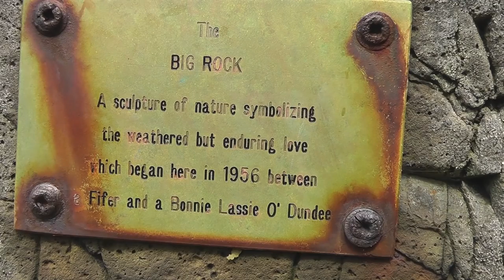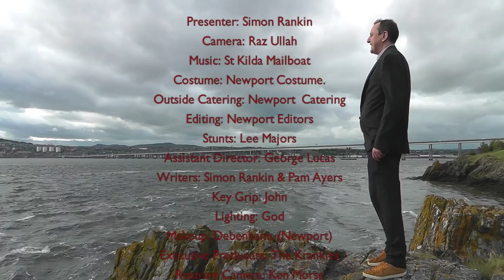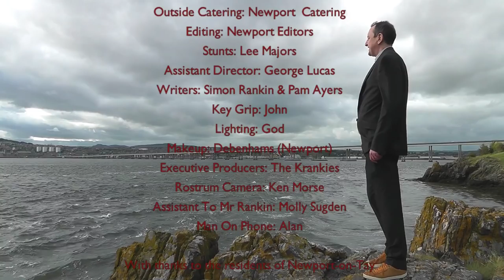'Newport-On-Tay: A Place To Be' Episode 1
Episode One of 'Newport-on-Tay: A Place To Be'. In this new documentary series by Newport-on-Tay TV (NOTTV), local historian and social anthropologist Simon Rankin takes us on a tour of the sights, sounds and smells of this charming village on the North East coast of Scotland.